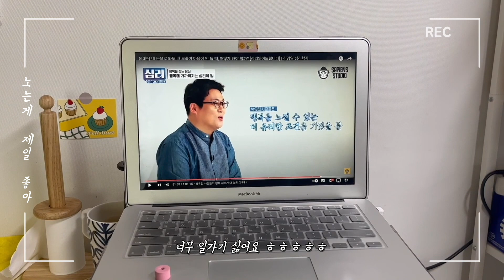[겁바일상] 코바늘 버킷백 뜨기, 뜨개 가방 실 추천, 새로운 목표를 만난 일상 브이로그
여러분! 오늘은 데일리 템으로 들고 다니기 너무 좋을
버킷백 완성작을 들고 왔습니다!
여름 뜨개로 너무나 좋을 도전이라고 생각 해요.
저는 벌써 다른 사이즈와 컬러로 하나 더 만들 준비중이랍니다.
털몽치 작가님의 블로썸 버킷백인데요.
코바늘 왕초보인 저도 차근히 입문 할 수 있던 작품이에요.

열심히 취미 생활을 하면서
취미 그 이상의 꿈을 갖고 되었어요.
전에는 막연한 꿈 정도 였는데
진지하게 더 많은것들을 배워가면서
좋아 하는 일을 평생 할 수 있는 방법은 없을까를 생각하게 되네요.
아직은 걸음마이지만 더욱 뚜렷해질 수 있도록
열심히 배우고 더 많은 시간을 가져보려고 합니다.
그래서 더 행복해진 취미 생활이에요.

이렇게 여러가지를 만들어 가면서
소품실에 있어서도 조금씩은 이해할 수 있게 되었어요.
더 많은 경험이 쌓이면 조금 더 자세히 전해 드릴게요!
저와 함께 취미 저녁을 즐기실 분들
그리고 누군가 즐기는 취미 생활로 쉼을 갖고 계시는 분들에게
도움이 되어 드릴 영상이었으면 좋겠습니다.

예쁜 하루 되세요!

designed by. 털몽치